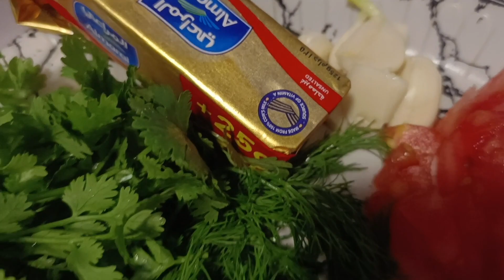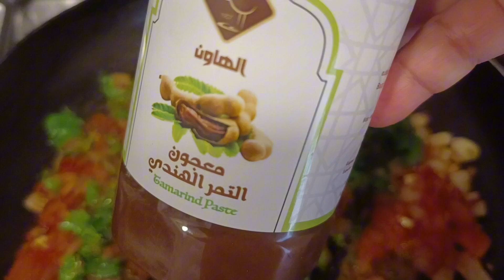SUBUKAN NYO GAWIN SA HIPON TOO GUY'S